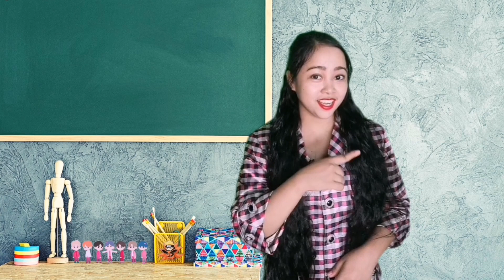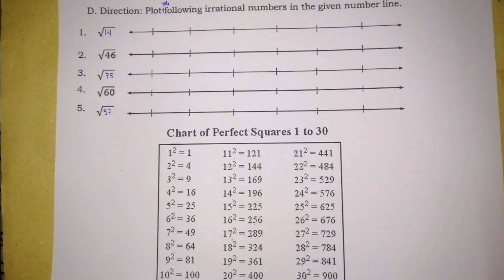G7- PLOTTING IRRATIONAL NUMBER | Learning Task 2D Week 6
D. Direction: Plot following irrational numbers in the given number line.
1. √15
2. √46
3. √55
4. √60
5. √96